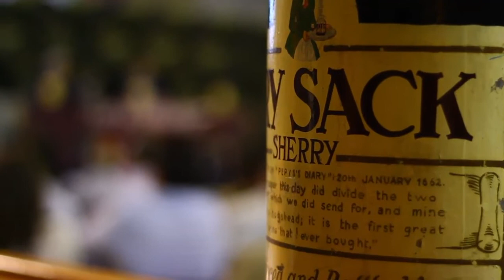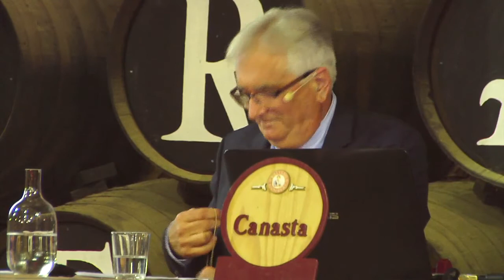CICLO DE CONFERENCIAS WILLIAMS & HUMBERT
Ciclo de Conferencias Williams & Humbert. "El jerez, una mirada hacia adelante" a cargo de Luis Pérez, catedrático de Tecnología de los Alimentos y profesor colaborador de la UCA. Enólogo y promotor del proyecto Bodegas Luis Pérez